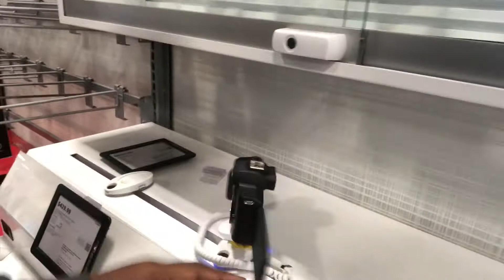Marcus Crash His Car😔 And We Bought A New Camera!!!